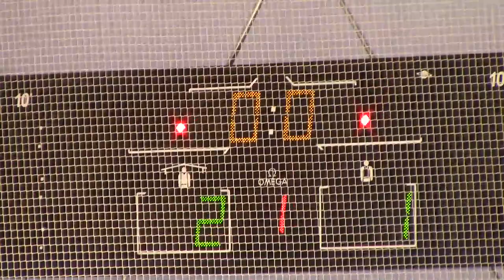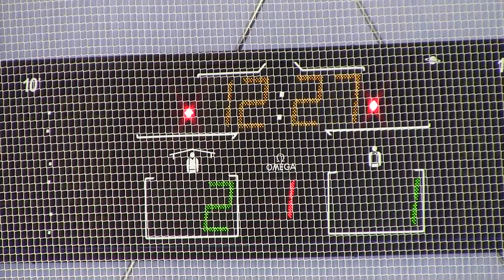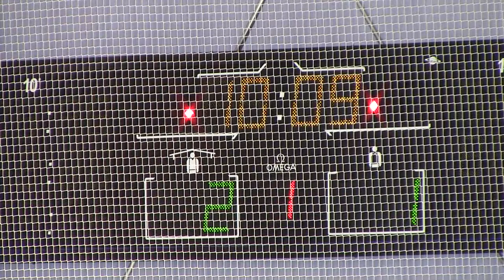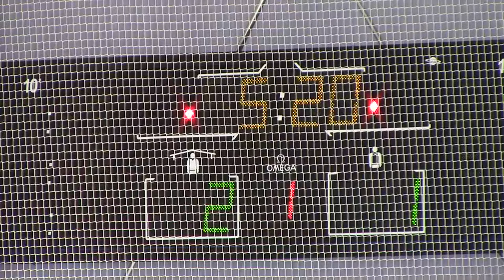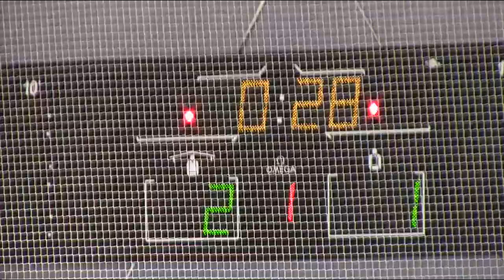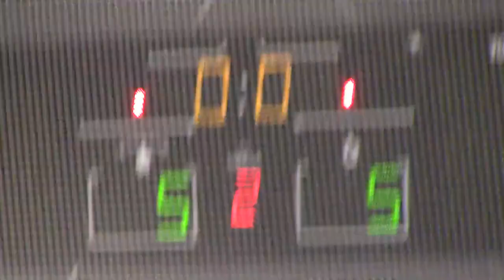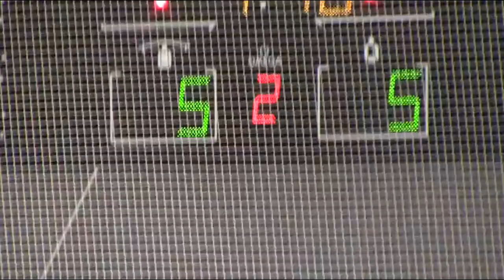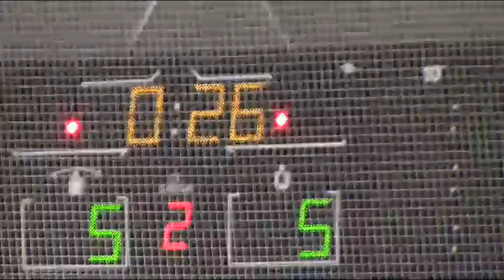NHA vs Zurich